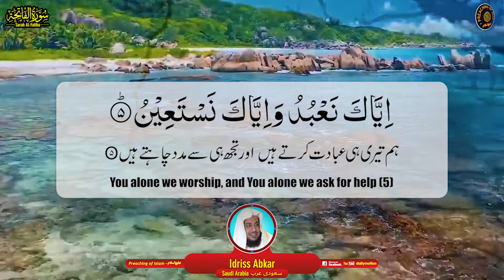Surah Al Fatiha سورۃ الفاتحہ | Idriss Abkar ادريس ابكر | Preaching of Islam تبلیغِ اسلام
Sheikh Idrees Muhammad Abkar ادريس محمد ابكر made his way into this world in Jeddah city in 1975. He is Qari who needs no introduction and is a great, talented Quran reciter.
From an early age of eight years, he started getting Quran education in Masjid-ut-Tawheed and by the age of 13, he had already joined the Hifdh ul Quran groups in Masjid ul Fatini. He was imparted education by the best in the field which included big names like Yusuf Al Ahmadi, Abdelwahab Al Ahmadi, Awda Addahri, Abdellah Alqarni, Hadi Said, and Mohammed Rafii.
Idrees Muhammad Abkar mastered the Quran under the able and diligent guidance of esteemed Sheikhs like Sheikh Yusuf Al Ahmady, Shaikh Abdul Wahab Al-Ahmady, Shaikh Odah Al-Zahery, Shaikh Abdullah Al-Qarni and Shaikh Hadi Said.
The designation of Shaykh Idrees Abkar was a great choice given his extensive finesse in leading prayers and he managed to do this job with great ease and interest. He has led prayers in Masjid Al-Fatima, Masjid Ibn-Taymiyyah, Masjid Al-Qahtani, Masjid of Assad Ibn Al Hadeer, Masjid Ibn Arqam, Masjid Seliem al Araby and Masjid Bagaber.
He has had the privilege of leading Tarawih prayers in many countries of the world such as Jordan, Qatar, Kuwait, Bahrain, UAE, and number of other countries in Africa and Asia.
He was officially appointed as the official Imam of Sheikh Zayed Grand Masjid in Abu Dhabi, UAE on Saturday November 23rd, 2013 where he holds this position till date.